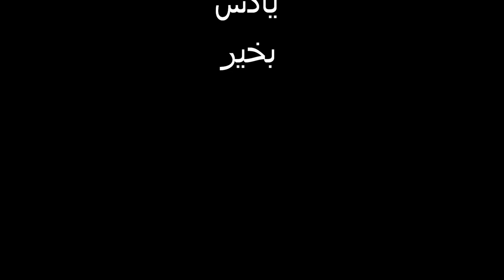قاسم جبلی.... حکایت شمع آهنگ از سلمکی و شعر از ناصر رستگار نژاد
قاسم جبلی متولد سال ۱۳۰۵ بود وی از نخستین کسانی بود که سبک عربی را در موسیقی عامیانه ایران رواج داد. وی از نخستین کسانی بود که سبک ترانه‌های عربی را در موسیقی عامیانه (کوچه‌بازاری) ایران به کار گرفت. «قاسم جبلی» که از جوانی با زبان عربی آشنا بود، در سفر به مصر آن‌را تکمیل کرد و گفته می‌شود که با «ام کلثوم» خواننده افسانه‌ای عرب در سن ٢٣ سالگی دیدار داشته و از سبک او پیروی می‌کرده. صدای زنده‌یاد جبلی که در آغاز با نام مستعار فرهمند فعالیت می‌کرد، نخستین بار از رادیوی نیروی هوایی شنیده شد و سپس به رادیو ایران راه یافت. وی با آهنگ‌سازانی چون «برادران معارفی، عباس شاپوری، شاپور نیاکان، اسدالله ملک، عماد رام، ابراهیم سلمکی و منوچهر گودرزی» هم‌کاری داشت و در کافه‌های لاله‌زار ترانه اجرا می‌کرد